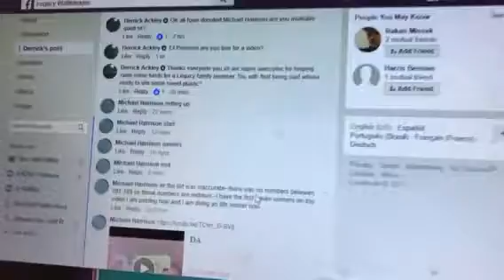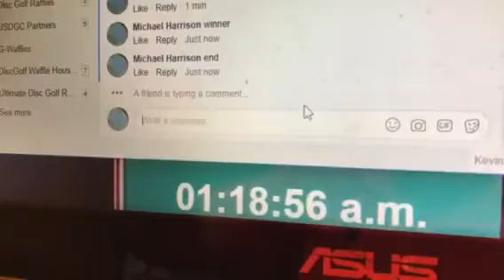DA 8th winner